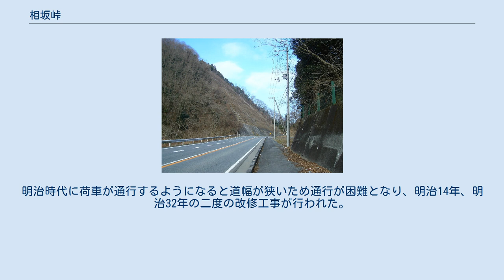相坂峠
相坂峠 相坂峠（あいさかとうげ）は、兵庫県たつの市新宮町（旧揖保郡新宮町）から佐用郡佐用町（旧佐用郡三日月町）へ至る峠。
 相坂峠 国道179号を西北へ、揖保郡新宮町から佐用郡三日月町へ至る峠が相坂峠である。
 相坂という呼称は、揖保郡と佐用郡のあいだの坂のことと思われがちだが、これは奈良時代の「播磨風土記」に登場する「阿為山（あいやま）」から由来したと思われる。
 鎌倉時代には、承久の変で後鳥羽上皇が北条義時のために壱岐島へ流される時この西栗栖の相坂を越して三日月の東部にある椋の大木に腰をかけて休み、静かに相坂をふりかえり、京都の東の逢坂と同じ名であることを聞き、 「立帰り越しゆく関と思はばや 都にききし逢坂の山」 と歌った。
これは「今はたとえ壱岐島に流されてても再びこの相坂を越して都に帰りたい」と念願されたものと推察される。
しかしその機会が無く、亡くなったことは名残惜しいことである。
 その約百年後には、元弘の変で北条高時のために後醍醐天皇も壱岐島へ流される時ここを越している。
なお、江戸時代には中国山陰地方の諸大名が参勤交代のためここを越している。
 相坂峠は古来因幡街道中の難関として世に知られ、急こう配の峻険な坂で昔は牛馬と籠でここを越していた。
明治時代に荷車が通行するようになると道幅が狭いため通行が困難となり、明治14年、明治32年の二度の改修工事が行われた。
 — 相坂峠（休憩所）案内銘板より